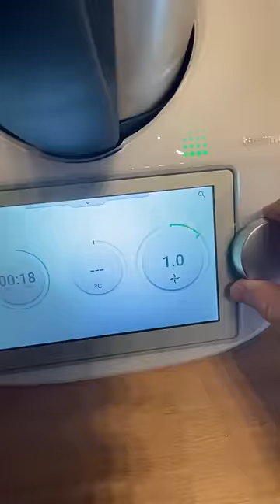Paluten kocht ANANAS EIS